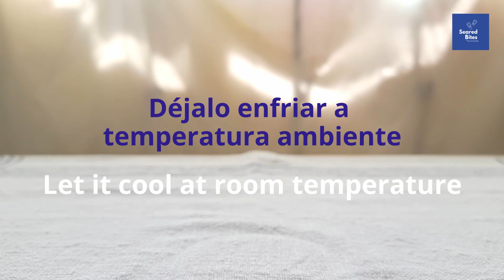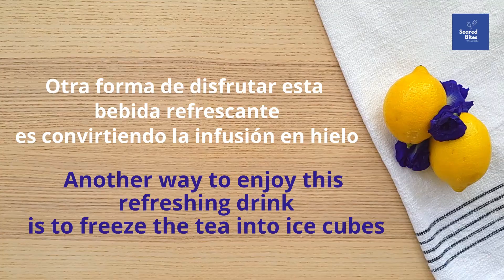Butterfly Pea Flower Lemonade | Limonada con infusión de flor de mariposa azul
In today’s video, I’m going to show you how to make a Butterfly Pea Flower Lemonade. This drink is so refreshing and perfect to have on a hot day, at a BBQ, or just any time of the day. Butterfly Pea Flower is an herbal tea with lots of health benefits. The infused flower gives the water a beautiful blue color and mixed with drinks makes them look amazing! Plus, if you add it to lemonade the color changes to different tones of purple and pink depending on how much tea you add. Try it at home and pleased your family and friends. They will love it!

The ingredients are:

5 or 6 Butterfly Pea Flower (you can also use the tea bags or the dry flowers)
2 cups of Water
½ cup of Lemon Juice (3 to 4 lemons)
4 tbsp of Sugar Substitute of your choice (more or less to taste)
Carbonated Water
Ice (for serving)

Preparation:

1. Infused the Butterfly Pea Flower in hot water and let it steep for 15 minutes.
2. Then add more warm water and set it aside to get it cool at room temperature.
3. Meanwhile, place the water, lemon juice, and sugar substitute in a blender and blend well.
4. Serve the lemonade over ice and using the back of a spoon gently pour the butterfly pea flower tea infusion.
5. You can enjoy it as is or mix the tea with lemonade and turn it pink.
6. Another way to enjoy this refreshing drink is to freeze the tea infusion into ice cubes. Serve the lemonade over the blue ice cubes and pour carbonated water on top.
7. Enjoy & Cheers!

Note: If you want to make this lemonade with regular sugar just use 1/3 cup (more or less to taste) of sugar of your choice. It will taste delicious too!

En el video de hoy te mostraré cómo hacer una limonada con infusión de flor de mariposa azul. Esta limonada es bien refrescante, perfecta para tomar en un día caluroso, en una barbacoa o en cualquier momento del día. La flor de mariposa azul conocida también como “Flor guisante mariposa” es una infusión con muchos beneficios para la salud. Cuando se infunde en agua caliente suelta un hermoso color azul y gracias a esto, las bebidas se ven increíbles. Además, si lo añades a una limonada el color cambia a diferentes tonos de violeta y rosa dependiendo de la cantidad de té que añadas. Prepara esta receta en casa y complace a toda tu familia y amigos. ¡Les encantará!

Los ingredientes son:

5 a 6 flores “Butterfly Pea Flower” (también puedes utilizar los sobrecitos de té o las flores secas)
2 tazas de agua
½ taza de jugo de limón (3 a 4 limones)
4 cdas de sustituto de azúcar de preferencia (más o menos cantidad al gusto)
Agua carbonatada
Hielo (para servir)

Preparación:

1. Infusiona la flor de mariposa azul en agua caliente y déjala reposar durante 15 minutos.
2. Luego, añade un poco más de agua tibia y reserva para que se enfríe a temperatura ambiente.
3. Mientras tanto, añade el agua, el jugo de limón y el sustituto de azúcar en una batidora y mezcla bien.
4. Sirve la limonada sobre hielo y con la parte de atrás de una cuchara vierte suavemente la infusión de flores.
5. Puedes disfrutarlo tal cual o mezclar el té con la limonada y darle un color rosado.
6. Otra forma de disfrutar esta bebida refrescante es convirtiendo la infusión en cubitos de hielo. Sirve la limonada sobre los cubitos azules y añade agua carbonatada por encima.
7. Disfruta y ¡salud!

Nota: Si deseas preparar la limonada con azúcar regular, utiliza 1/3 de taza (más o menos al gusto) de azúcar de su elección. ¡También sabrá delicioso!

¡Buen provecho!